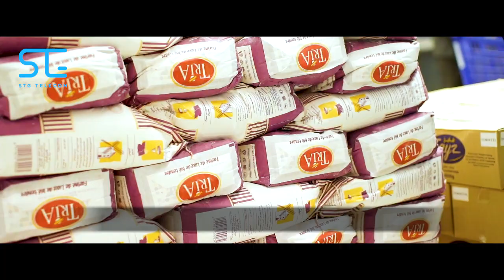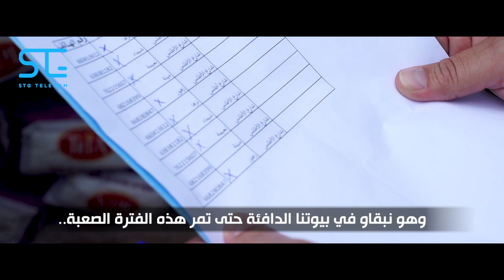كلنا مغاربة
، تماشيا مع الظرفية الراهنة لي كتمر منها بلادنا، من الواجب علينا المشاركة كاملين لاجتيازها
STG Telecom  شركة
.مانساتش الناس لي محتاجينها في هذه الظرفية و كتمنى انكم تقبلوا منها هذا الدعم الرمزي
هذه مرحلة غادي تفوت، و لكن اليوم محتاجين كثر من أي وقت آخر للتضامن و الوعي باش نتغلبوا على هاد الوباء .
كتفكر فيك و في ولادك  STG Telecom  ,عاون بلادك وخليك في دارك

لنتحد_جميعاً_ضد_Covid_19